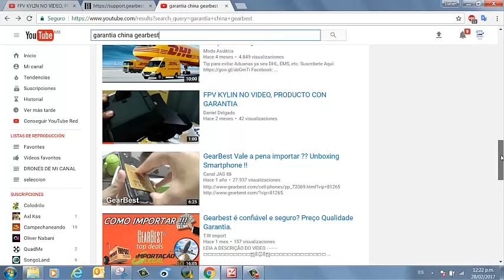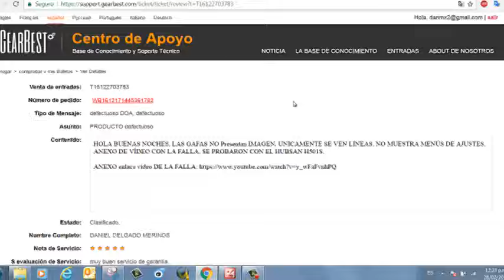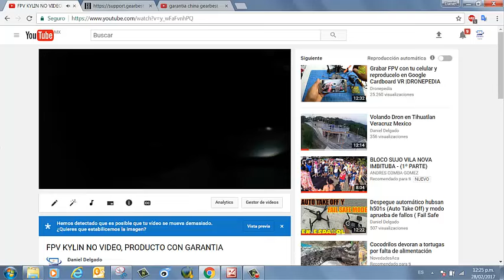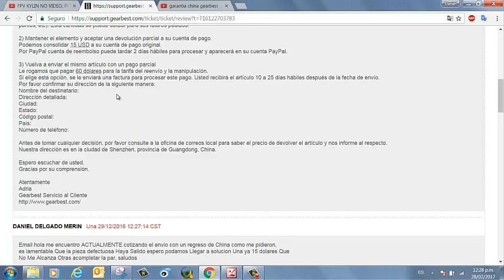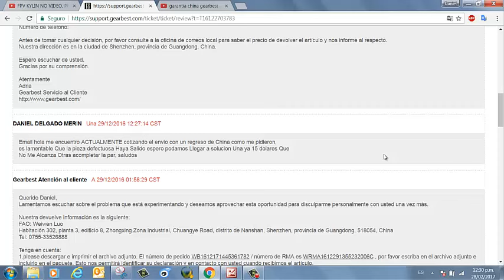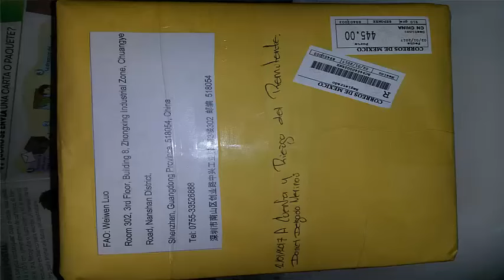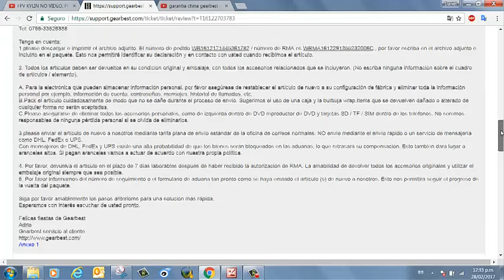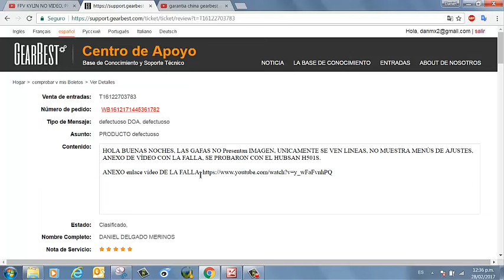GARANTIA A CHINA GEARBEST, DEVOLVI COMPRA Y REEMBOLSARON MI DINERO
HOLA AMIGOS AQUÍ LES COMPARTO UNA OPCIÓN QUE APARENTE MENTE NADIE CONTEMPLA CUANDO HACEMOS UNA DEVOLUCIÓN DE PRODUCTO A CHINA POR GARANTÍA Y QUIEN NADIE APLICA POR QUE EL COSTO DEL RETORNO ES ALGO CARO Y HAY MILITANTES POR PARTE DE LA PAQUETERA AL MOMENTO DE ENVIAR, PERO SI SE PUEDE.